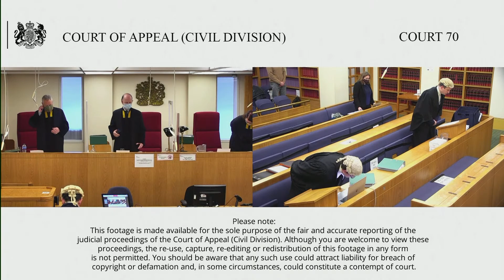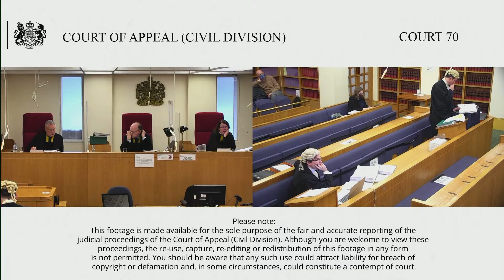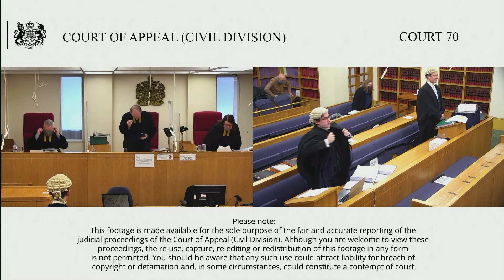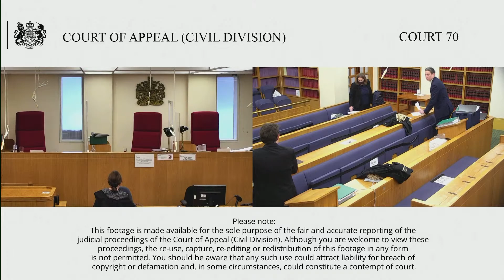Day –v- Shropshire Council & Ors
Before Lord Justice David Richards
Lord Justice Hickinbottom

Shropshire Council granted planning permission for the erection of 15 dwellings (including two affordable), an access road and for associated parking.

Lang J (19/12/19) dismissed the claim for judicial review and granted permission to appeal.